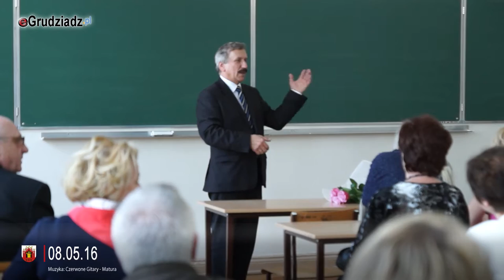Świętowali 45 rocznicę ukończenia I LO